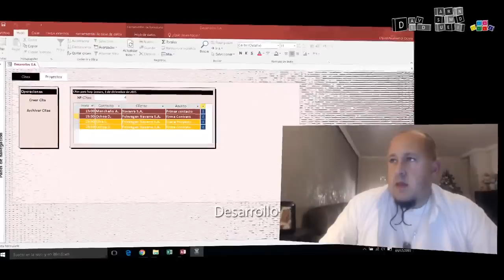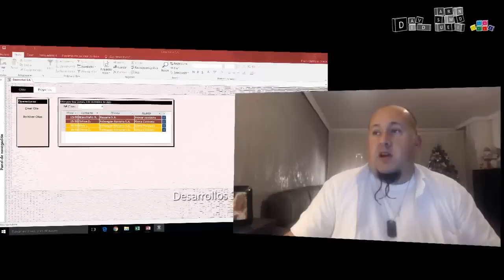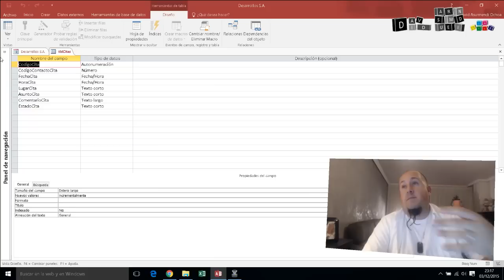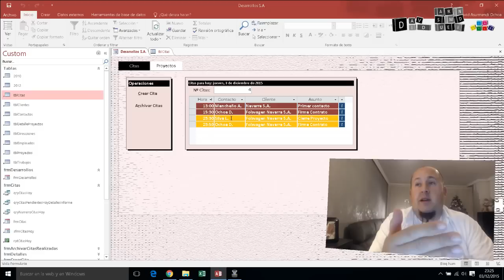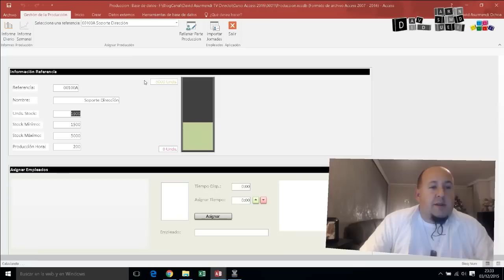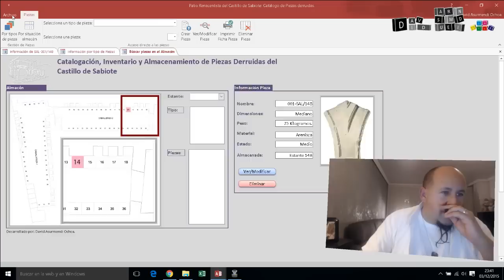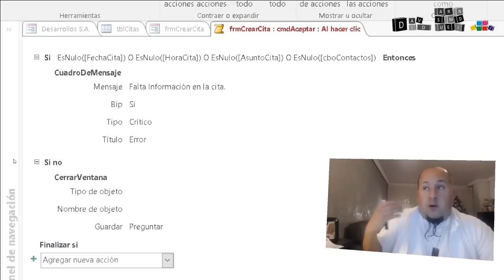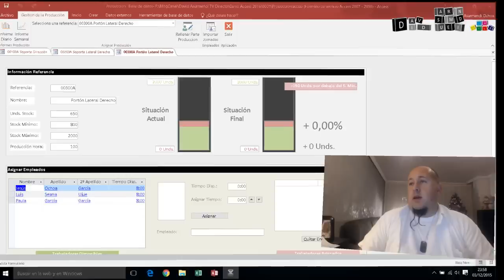Curso de Access 2016 Básico Qué es una Base de Datos. Introducción. #0001. David Asurmendi.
Primera emisión del Curso de Access 2016 en la que os voy a explicar conceptos básicos como que es una base de datos, para que se pueden utilizar, que objetos forman una base de datos... Y muchos más detalles necesarios para asentar las bases necesarias en el diseño de una buena Base de Datos.

OFERTA ESPECIAL
Aprende a automatizar y ampliar Excel con mi Curso de Macros y Programación de Excel con VBA, publicado en Udemy.
También puedes apoyarme con una donación para que siga creando más material gratuito: